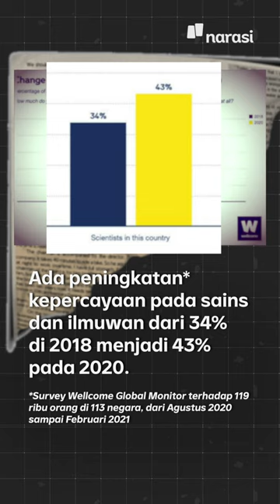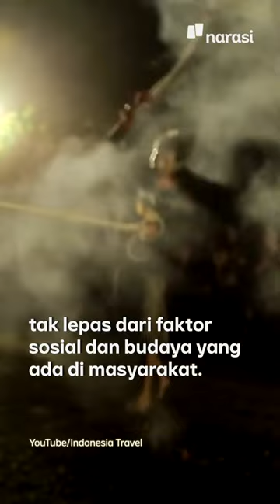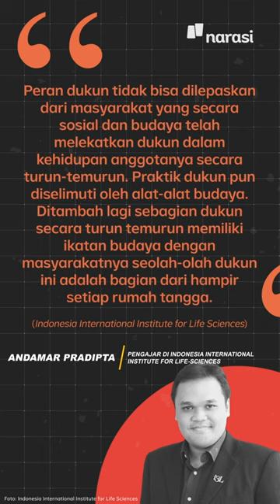Kata Survei, Orang Indonesia Lebih Percaya Dukun ketimbang Ilmuwan | Narasi Newsroom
Survei terbaru Wellcome Global Monitor 2020 menemukan, pandemi COVID-19 sudah meningkatkan kepercayaan publik terhadap ilmuwan dan ilmu pengetahuan secara global, nih.

Namun, Indonesia menghadapi tantangan berat buat meyakinkan masyarakat bahwa virus korona pemicu COVID-19 benar ada. Bahkan, tingkat kepercayaan orang Indonesia terhadap ilmuwan lebih rendah dari dukun, lho. Persentasenya masing-masing 12 persen dan 13 persen.

Duh… Duh… Zaman udah moderen masih tetep, ya~~

Kira-kira apa sebabnya?

(Narasi)